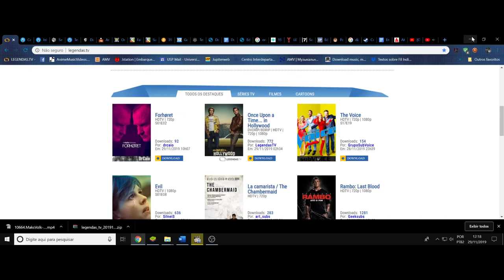(FD) Forhøret. episódio 2. Os segredos da infelicidade